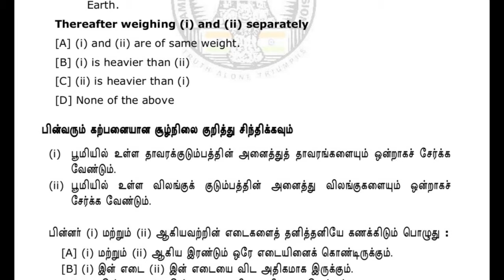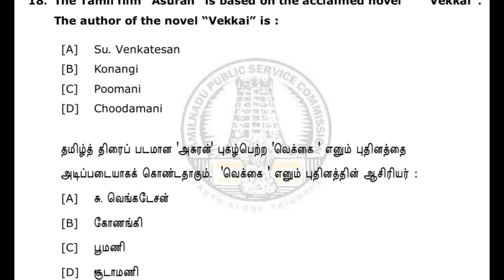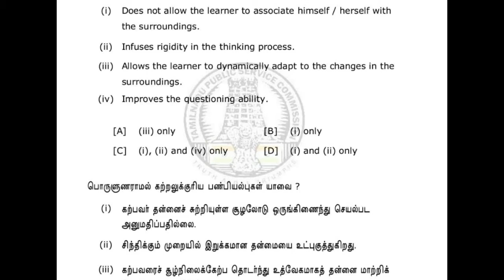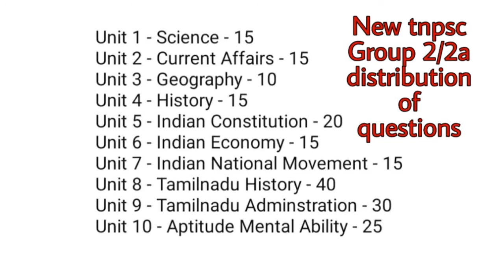Tnpsc group 2/2a model question paper 2019